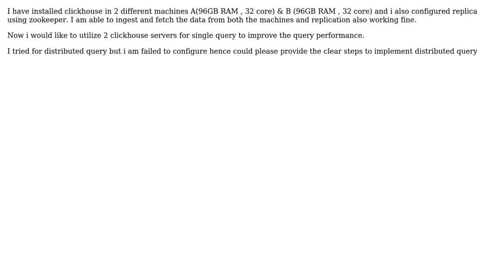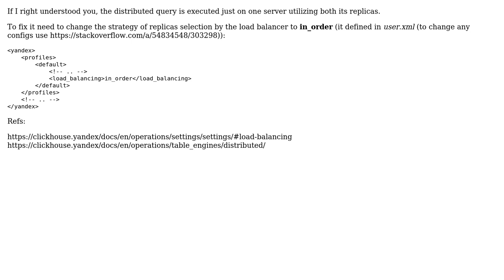Need steps for clickhouse distributed query implementation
With thanks & praise to God, and with thanks to the many people who have made this project possible! You are responsible for your own actions.